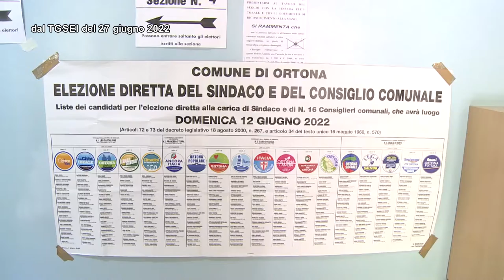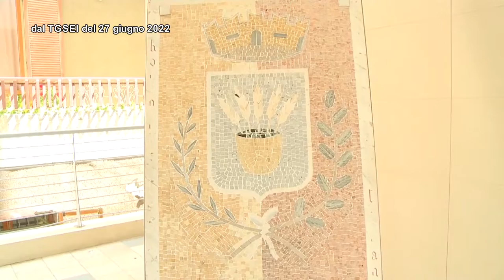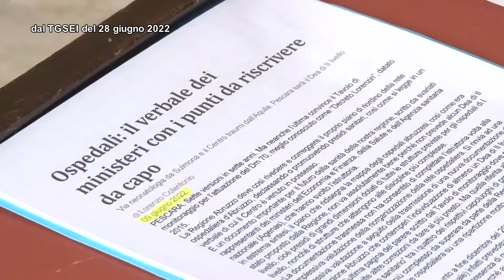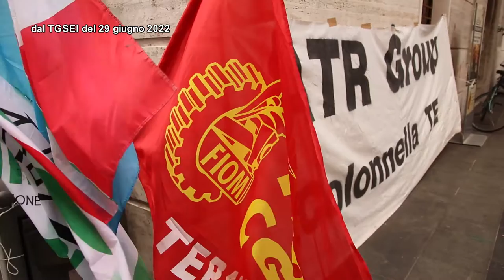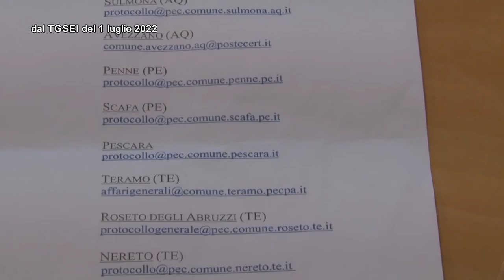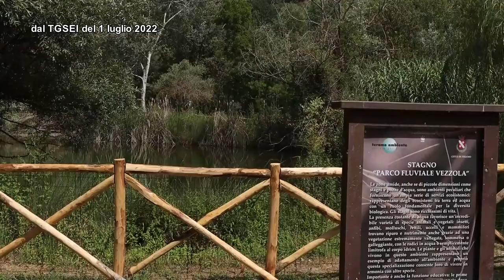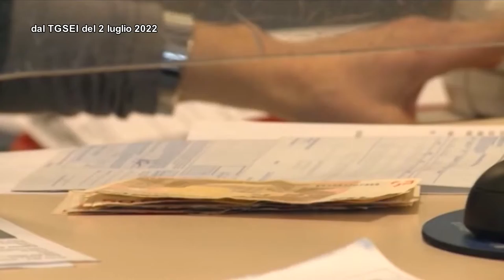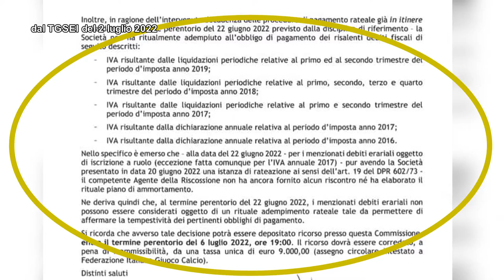TgSei La Settimana Domenica 3 luglio 2022